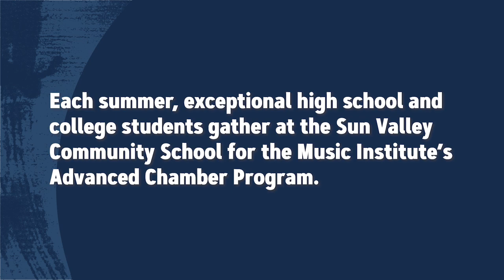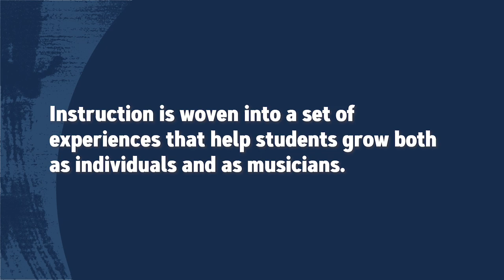Inspiring the next generation of music lovers...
Work and perform with one of the most respected festival orchestras in the nation! At the Sun Valley Music Festival's Music Institute, you’ll study with world-renowned instructors, observe rehearsals, attend performances, and meet musicians and guest artists with the Sun Valley Music Festival. From chamber music to opera workshops, the Institute's Advanced Chamber Program offers a unique atmosphere that creates exceptional learning opportunities.